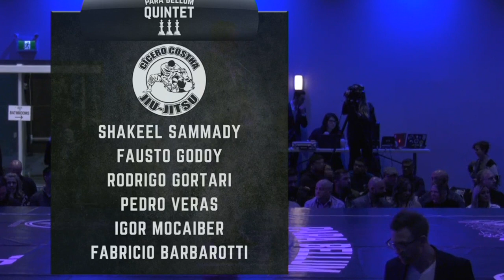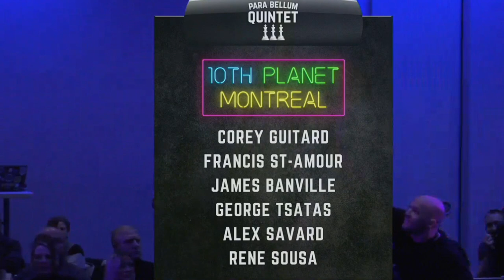Para Bellum Quintet III: Round 1 - Cicero Costha vs 10th Planet Montreal